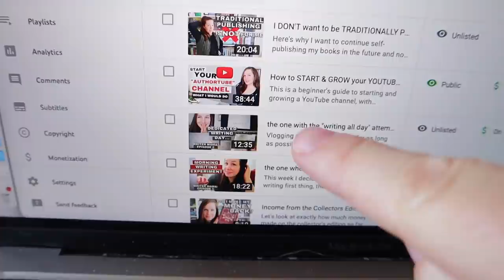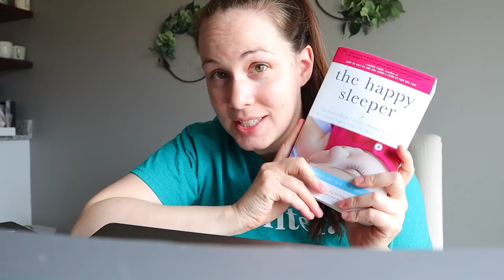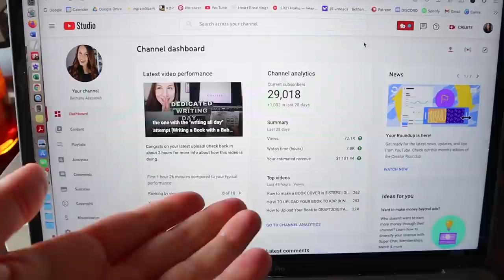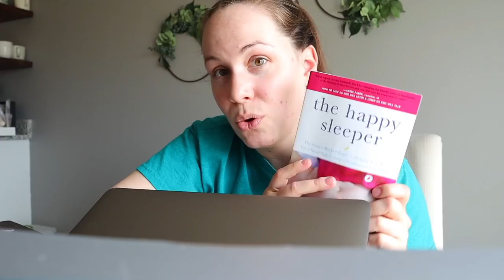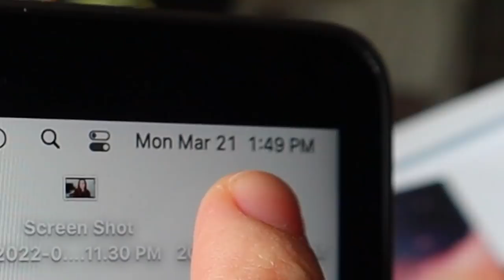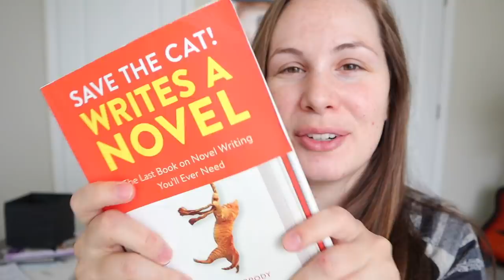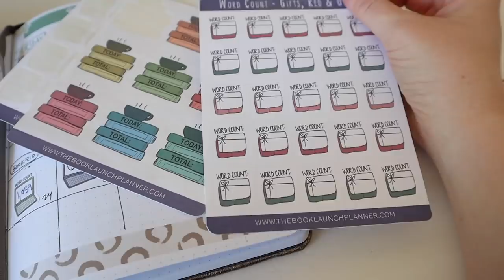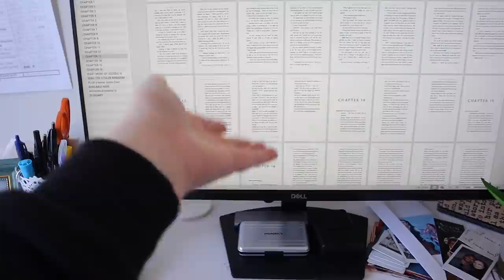the one with the dark night of the soul *ahem* story beat VLOG [Writing a Book w/a Baby, Episode 8]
Vlogging writing the first draft of Jezebel's book two and it's not going so well... currently writing the "dark night of the soul" story beat (from Save the Cat Writes a Novel ;) and hoping to break into three soon! If you missed the other videos in the series, click the playlist below to start at the beginning!

❤️ Bethany